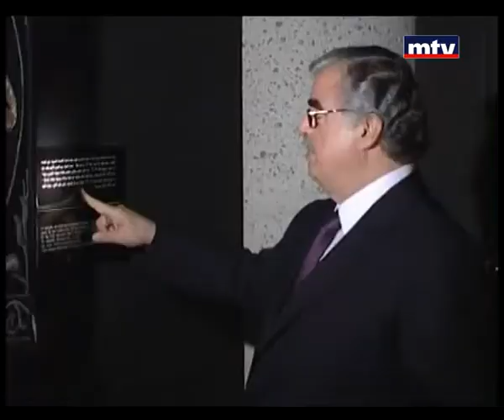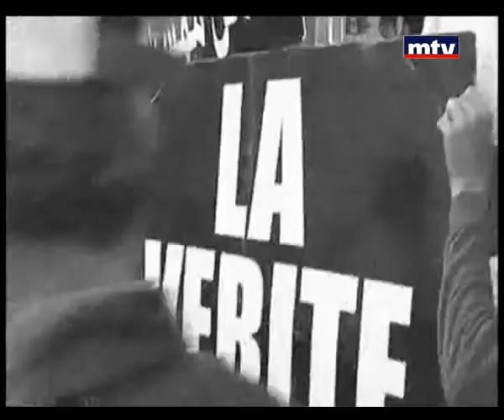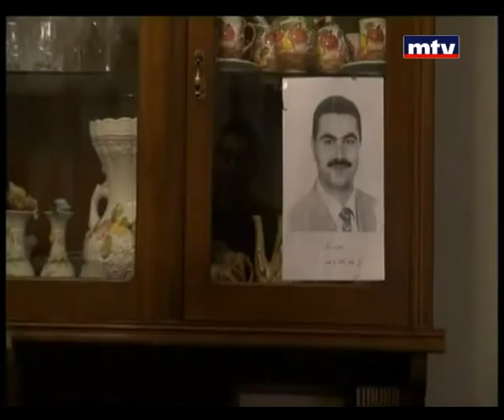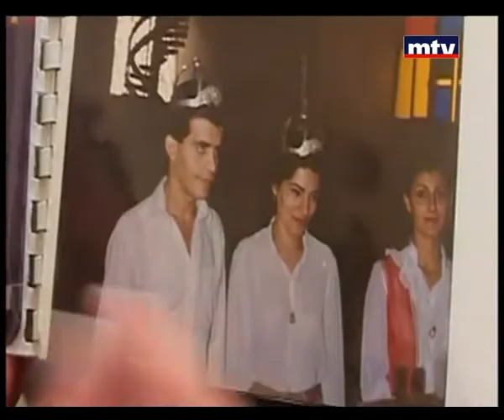Political Specials - Rafik Al Hariri 9th Memorial - 14 Feb 2014